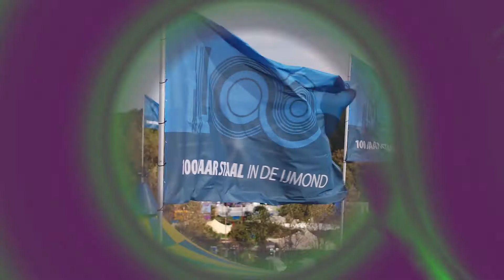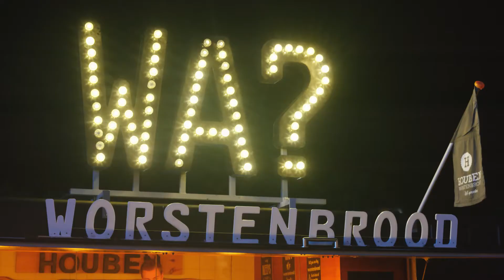After movie medewerkersfeest "100 jaar staal" 29-09-2018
Wat hebben we een prachtige periode beleefd rondom de viering van het 100-jarig bestaan van Tata Steel! Met deze after movie kun je nog even nagenieten van het medewerkersfeest "geel" op 29 september 2018.